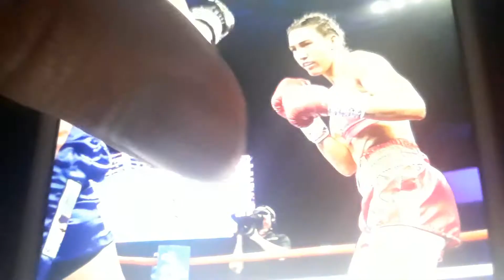Mikaela Mayer will not fight. Test positive for Cor*ona